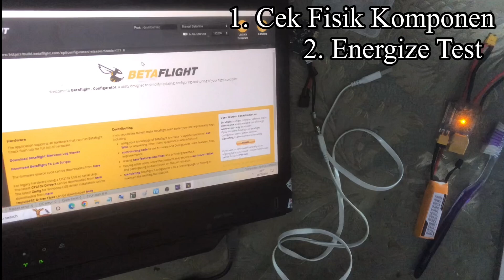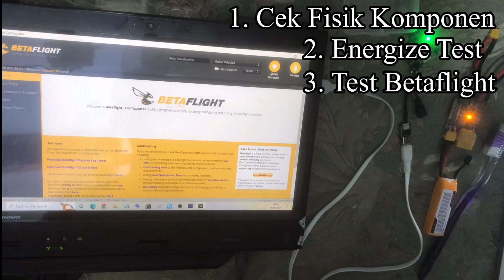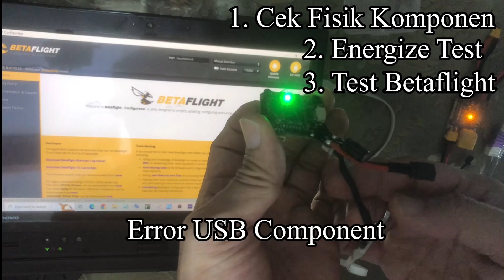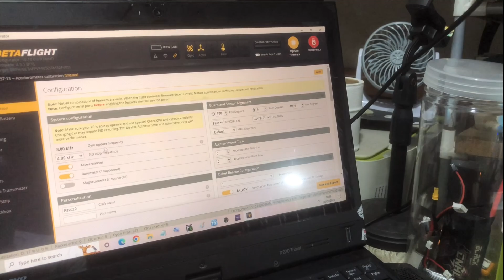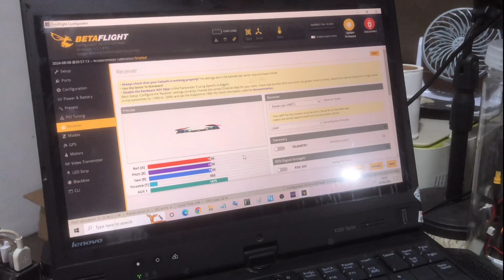Flight Controller USB not recognize problem solve !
Transisi drone aerial ke drone race
Microdrone 65mm brushed motor 615
Mode terbang altitude hold
LED 7 warna

Camera 600TVL
Battery 1S 300 mAh 60/120C
Jarak terbang LOS 50 meter
Dapat menggunakan remote multiprotocol

Latihan Freestyle
Camera 600TVL
Jarak terbang LOS 100 meter
Dapat menggunakan remote multiprotoco
Indikator sinyal Telemetry RSSI di OpenTX

Special build / Request :
- Service, upgrade
- Tuker tambah

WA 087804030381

Drone FPV Service Pricelist :
Drone Assembly
1. Brushed 65/75mm 250k
2. Brushed 85mm 300k
3. Brushless 3-5 inch 500k
4. Brushless 7inch 700k
Drone Setting
1. Flash whoop 50k
2. Flash FC/ESC 50kk
3. Flash RX/TX 50K
4. Config Betaflight 25K
5. Config Bluejay 25K
6. Config TX 35K
Drone troubleshoot
1. Solder point 15k/dot
2. Cable splicing 15k/connection
3. Remote Support 150k/hr

Workshop Tools :
Soldering Iron